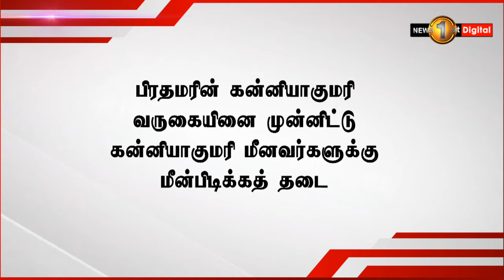இலங்கை - இந்திய மீனவர் பிரச்சினை தொடர்பில் பாரத பிரதமர் நரேந்திர மோடி கன்னியாகுமரியில் உரை